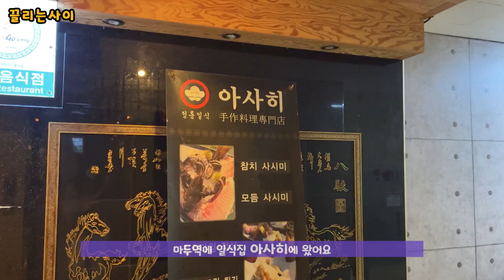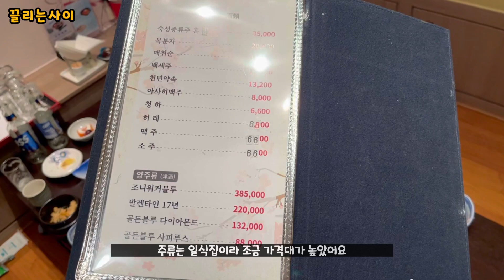일산호수공원 데이트vlog/일산 일식집 아사히/일산맛집/일산호수공원맛집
안녕하세요. 저희는 아사히라는 일식집에 다녀왔습니다. 일식전문점이고 런치셋트를 먹고왔습니다. 깔끔하고 편안한 분위기로 맛있게 먹고왔습니다. 어제 올렸던 VIP실내운전면허학원 근처에 있어서 겸사겸사 다녀오게되었습니다. 합리적인 가격과 정갈한 음식 대체적으로 만족스러운 식사였습니다. 주변에 일산호수공원도 있으니 꼭 들러보세요.

상호명 : 아사히
주소 : 경기 고양시 일산동구 중앙로 1199 (마두역4번출구, 정발산역1번출구 도보이동 가능)

잠자리체험단으로 부터 체험이용권을 제공받아 영상이 제작 되었습니다

🎵Track : 맛있는 상상, Do it chu, 귓속말